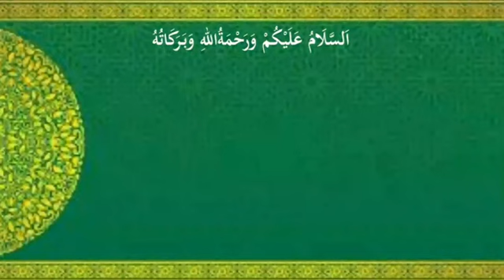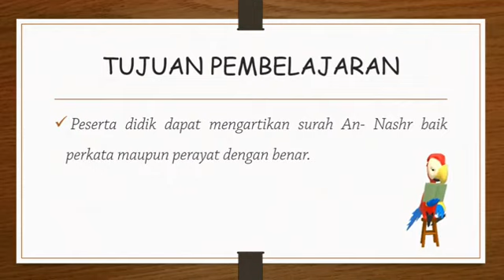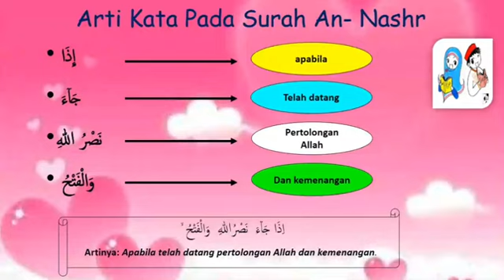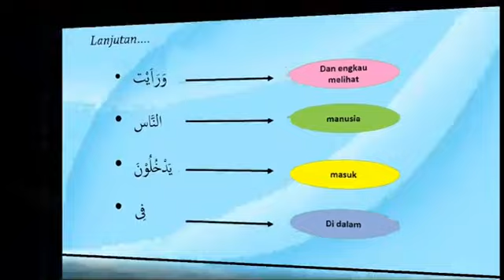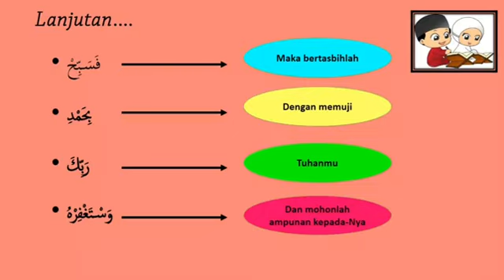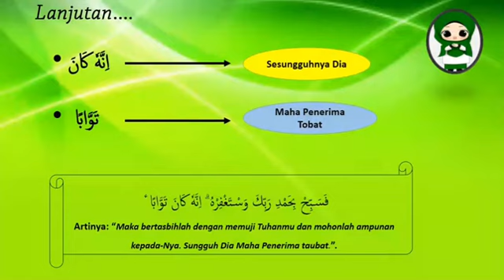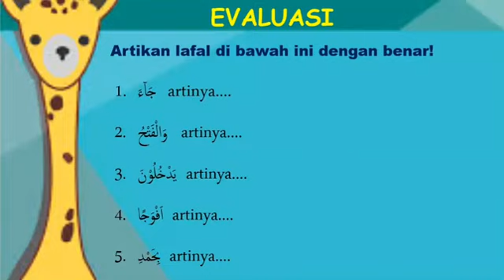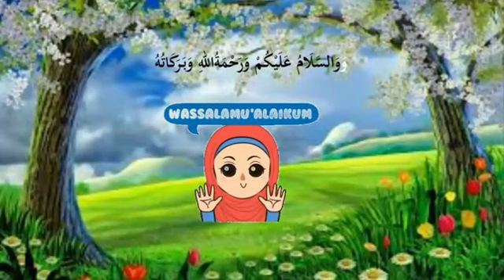Qur'an Hadits Kelas 3 Semester 2 | Materi Mengartikan surah an Nashr